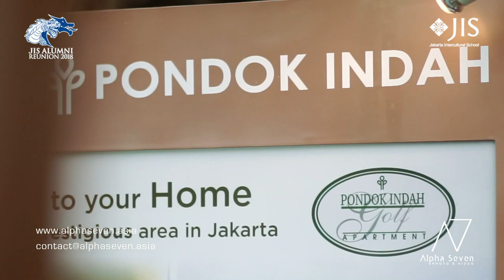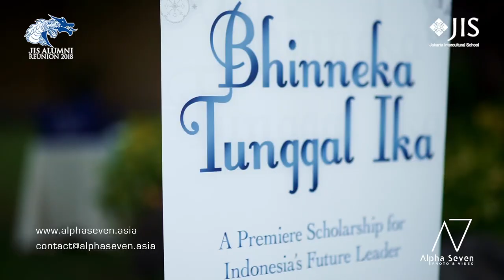Jakarta Intercultural School | Event Video | Alumni Reunion 2018 | Videographer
ALPHA SEVEN

Produced by: Alpha Seven
Client: Jakarta Intercultural School

As subsidiary of AVB Media Asia, Digital Content Specialist in Bali, Alpha Seven focus to provide all services related to video and photo documentation. Our core is to capture your every single valuable moment and deliver the perfect result for every client.

What We Do:
VIDEO AND PHOTO DOCUMENTATION EVENT | MULTI-CAM FOR EVENT | LIVE STREAMING | WEDDING PHOTO AND VIDEO DOCUMENTATION